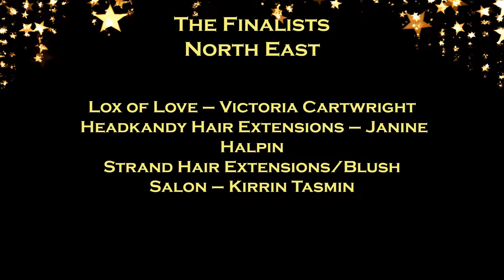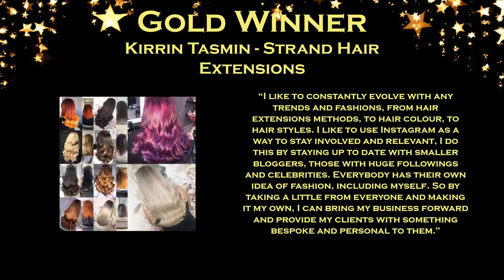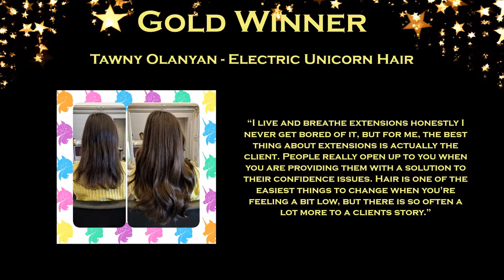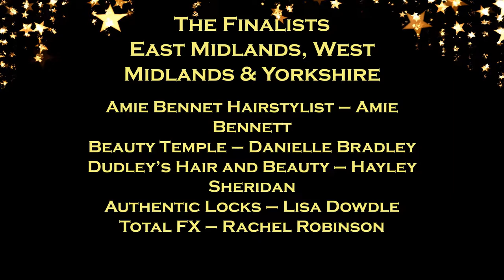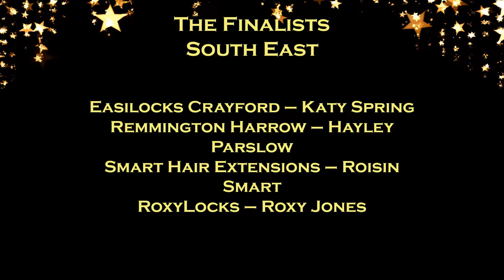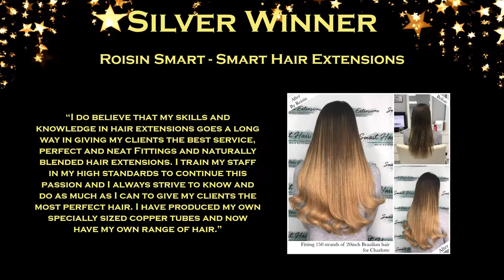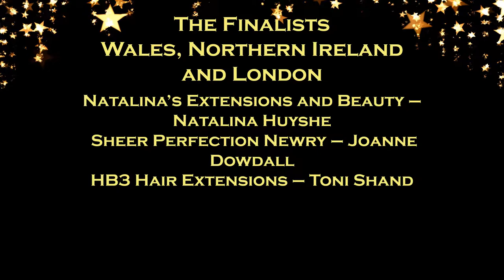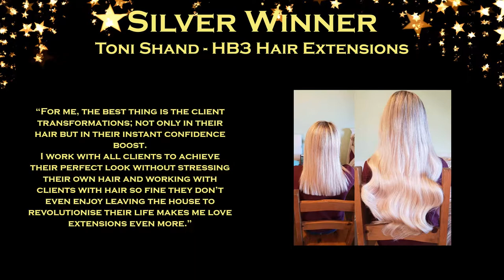The British Hair and Beauty Awards Ceremony 2018 - Hair Extension Specialist of the Year 2018